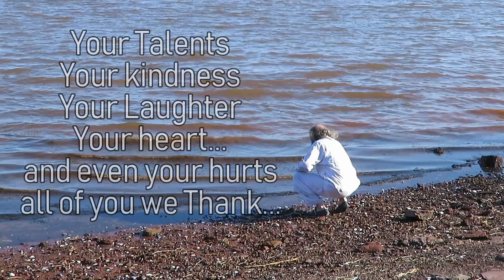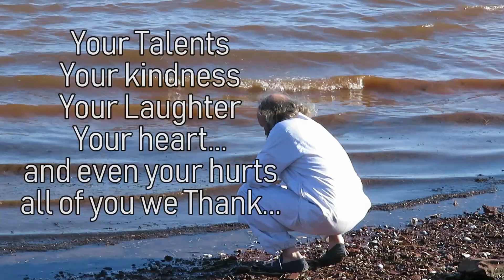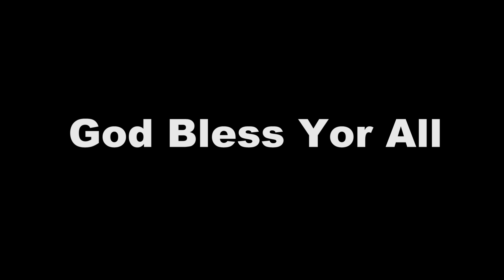♥ Celebration for LIFE with William McFadden...GOD BLESS ALL ♥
A very touching Celebration...February 15th 2020